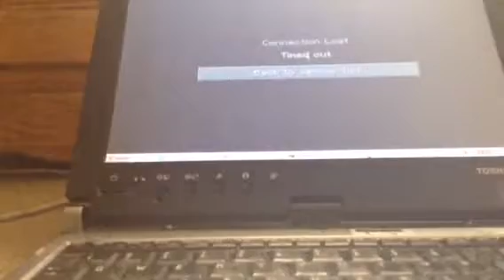Two Truths One Lie